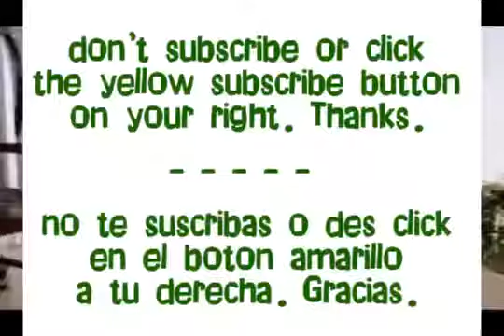Funny Things Funny Videos Funniest Baby Shakira Dancing must | 124.||watch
Indian Whatsapp Funny Videos 2016 - Best Whatsapp Funny Videos
best funny videos in hindibest hindi funny videosbest indian comedy videosbest indian funny videosbollywood comedy clipsbollywood comedy video clipsbollywood funny clipbollywoodfunny clipsclip funny videocomedi hindi videocomedi video hindi
comedy clips hindi
comedy clips hindi movies
comedy clips in hindicomedy clips indiancomedy funny hindicomedy funny video hindicomedy hindi clipscomedy hindi videocomedy hindi video clipcomedy hindi video clipscomedy in hindi videos
comedy indian clips
comedy indian video
comedy movies clips in hindicomedy scenes hindicomedy shayari in hindi videoscomedy songs hindicomedy video clip hindicomedy video clip in hindicomedy video clips hindicomedy video clips hindi moviescomedy video hindi
comedy video hindi clipscomedy video hindi hdcomedy video indiancomedy videos clips in hindicomedy videos in hindicomedy
fanny hindi video
fanny video hindi
fuccy video in hindi
fuccy video in indiafunny arvind kejriwal
funny baby videosfunny bollywood clipsfunny bollywood scenesfunny bollywood